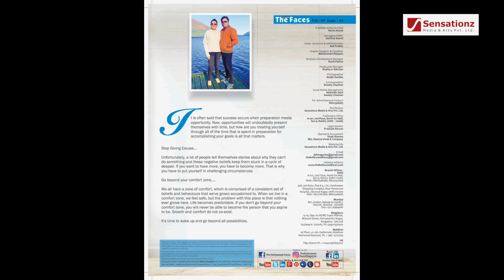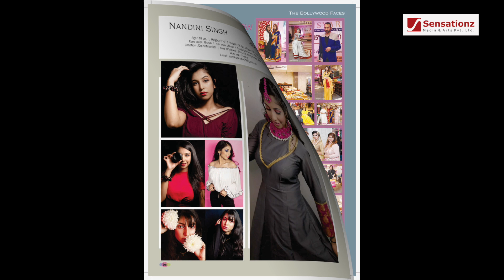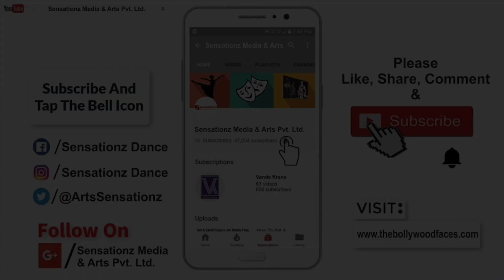Magazine Launch 42nd issue of The Bollywood Faces | Sensationz Media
Hey guyz check out the magazine launch of 42nd issue of "The Bollywood Faces" magazine at Tecnia auditorium, Rohini, New Delhi...
The Bollywood Faces magazine 42nd issue release.